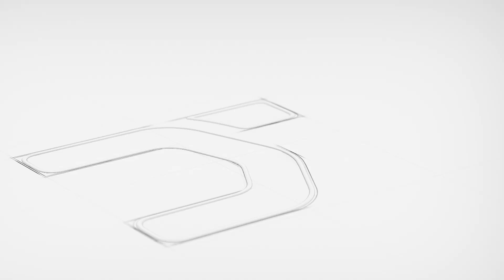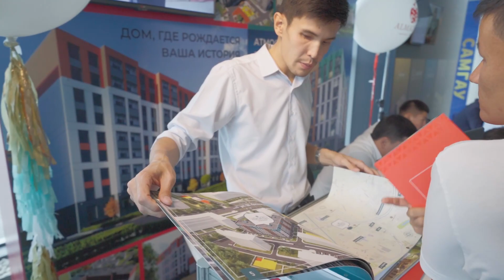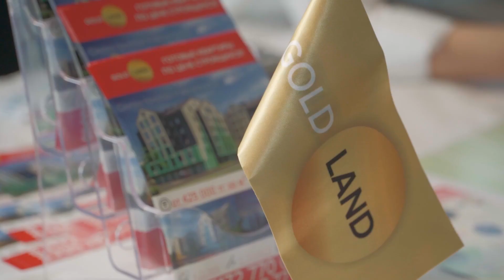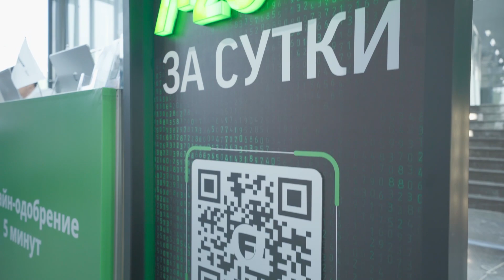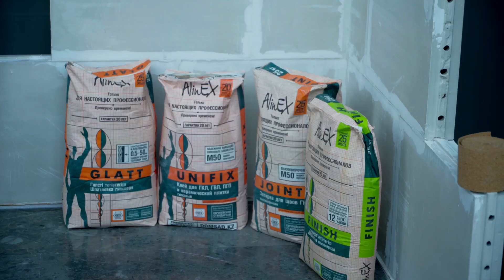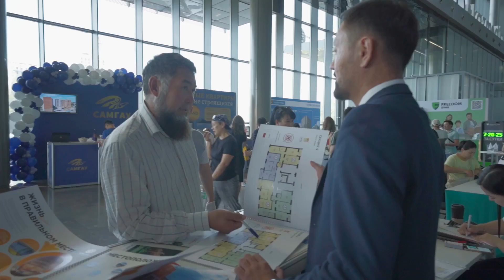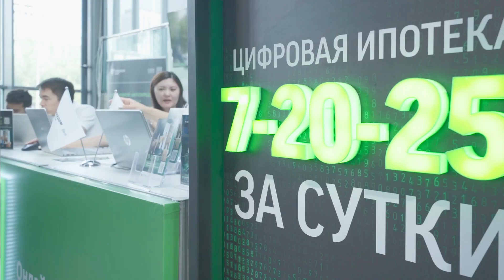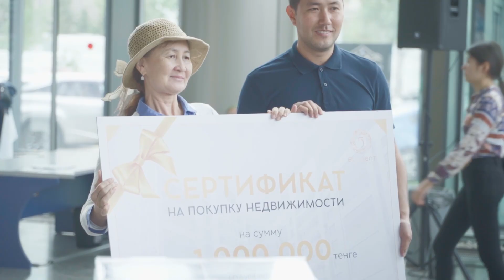ExpoHomsters Nur-Sultan 2022